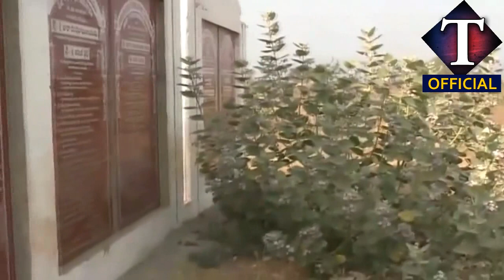CHANRDABABU CREATED FOR HIM..JAGAN COLLAPSED FOR THEM .WHAT ABOUT PUBLIC| YCP DOCUMENTARY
Telugutv official# DOCUMENTARY ON INSIDER TRADING| AP
This video contains insider trading in  AMARAVATHI DONE BY EX CM Chandrababu and his MLAS , MPS Relatives.. it has  presented by YCP GOVERNMENT. in the context of 3 capitals to AP .  The issue has become a big debated and controversial in CM JAGAN`S admin. Amaravathi farmers have been protesting to with draw CM JAGAN`S 3 CAPITALS DECISION. supporting all other parties in AP  Except YSRCP. this documentary cearly gives picture on how  chandrababu and team committed land DANDA IN Amaravathi..it is the intention it seems to present this video by YSRCP